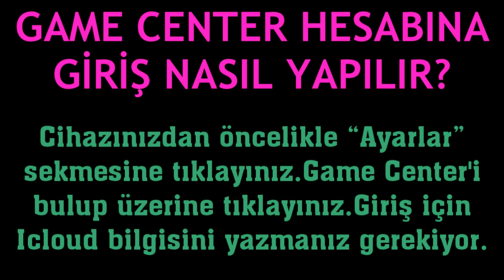Game Center Hesabına Giriş Nasıl Yapılır?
Merhabalar bu videomuzda sizlerle birlikte game center giriş nasıl yapılır sorusuna yanıt vermeye çalışıyoruz.İyi Seyirler Dilerim.

game center oturum açma
game center hesaba giriş yapma
game center oturum nasıl açılır